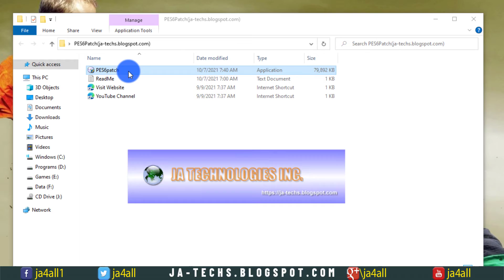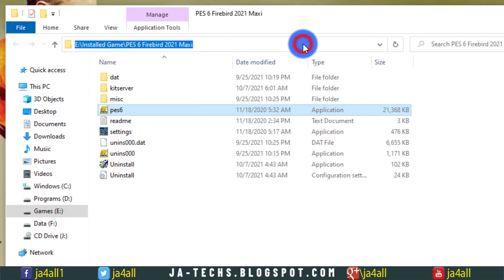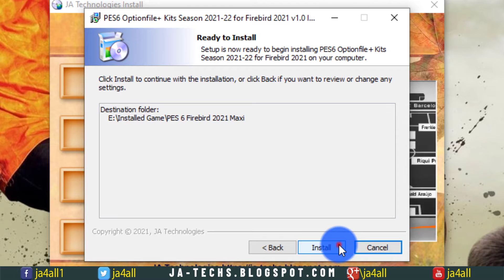PES6| Option File & Kits 2021/22 for Firebird 21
This is a patch for PES 6 Firebird 2021 Maxi Game, it includes all the summer transfers with over 250+ players, it has only new kits for season 2021/22 for half of Premier League Teams and other Major Teams from Europe.

Simply download the file.
Extract it.
Run setup to install on PES6 directory.